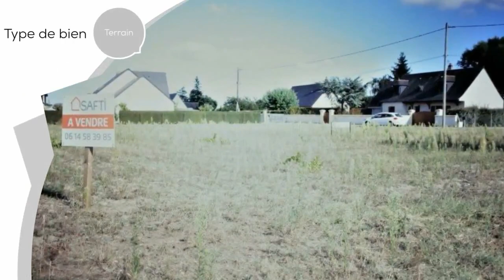A vendre - Terrain - BOURGUEIL (37140) - 895m²